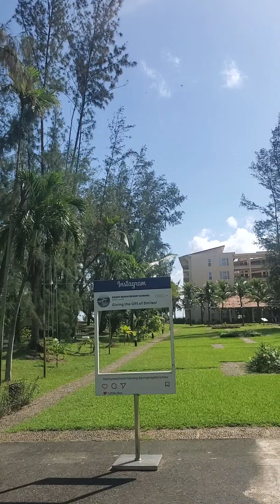주 여호와 만군의 하나님이 가라사대 너희는 듣고 야곱의 족속에게 증거하라 아멘 다낭 가족여행 시편 amen #